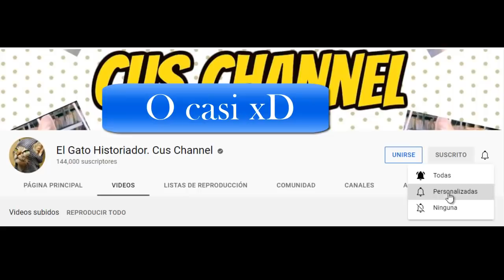Rúrik. El Padre de Rusia. 🇷🇺🐻🇷🇺 Entre la Leyenda y la Verdad. ¿Fue real?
🇷🇺🐻🇷🇺 Rúrik O Riúrik según las crónicas rusas fue un gobernante Varego, que por invitación según la tradición se convirtió en príncipe de las tribus eslavas del noroeste ruso en el año 862 de nuestra era, su dinastía conocida como la Rurikovich, fue la gobernante de la gran Rus de Kiev y más tarde del ducado de Moscovia hasta el siglo XVI. Con unos datos muy escasos que se posen de Europa en general sobre esos años, la historia, los hechos y la misma existencia de Rurik, el padre fundacional de Rusia en su mayoría son un misterio.  Según la historia en la maravillosa crónica " Cuento de los años pasados " y otras crónicas en el año 862, Rurik fue invitado a reinar por las tribus Chudi , Eslovena , Krivichi , Meri y posiblemente los Vesi . Comenzó a reinar en Ladoga (según el "Cuento de los años pasados") o en Novgorod (según la Primera Crónica de Novgorod ). Junto con Rurik llegaron sus hermanos Sineus y Truvor, quienes se asentaron en otras ciudades, tras cuya muerte, Riruk se convirtió en el único gobernante. Comencemos con los misterios tras la figura de Rurik.  🇷🇺🐻🇷🇺

Relato de los años pasados. Crónica de Néstor

ANCIENT RUSSIA - A HISTORY OF RUSSIA - VOLUME 1. George Vernadsky

HISTORIA DE RUSIA DESDE LOS TIEMPOS MÁS ANTIGUOS. Universidad Imperial de Moscú